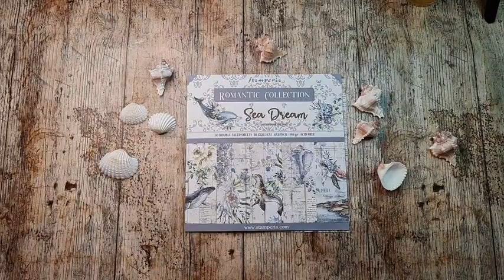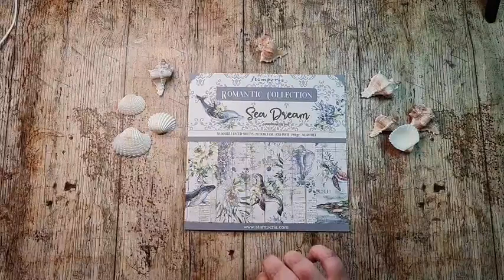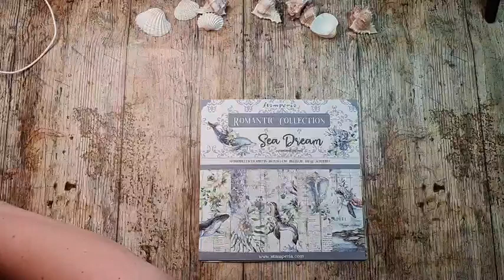FBLive - ONLINE Demodag - Elizabeth Craft Design Planner door Reanna - 25 juni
Tijdens deze uitzending gaat Reanna in haar planner werken met de porthole page  stans.